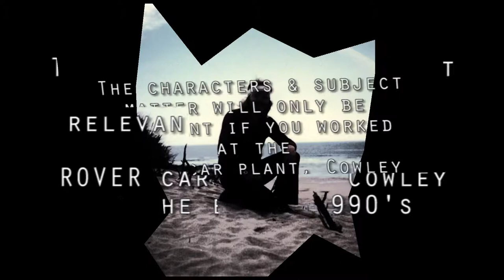BOB MARKHAM - Mike Hallam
Follow up to "Frank Mansfield, Where Are You?"